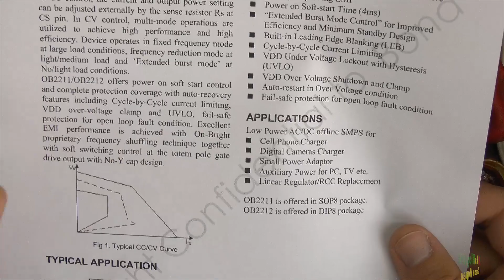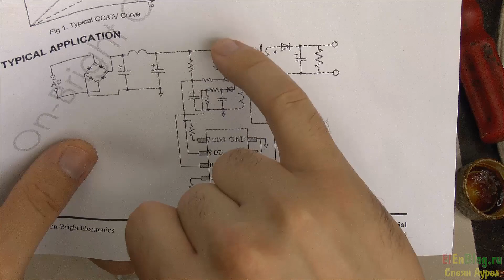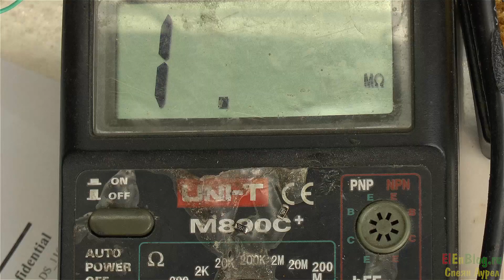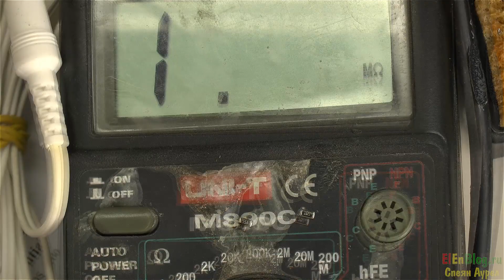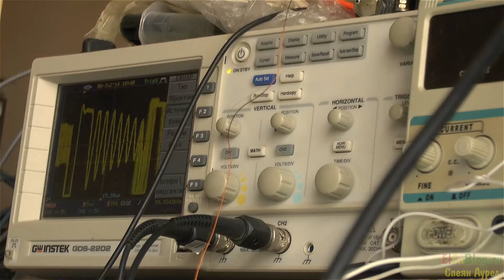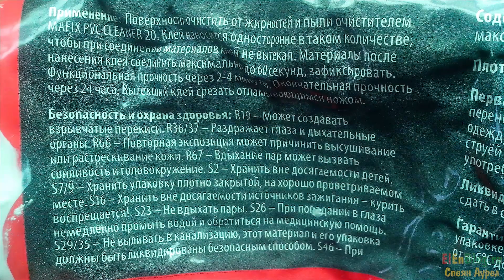Ремонт блока питания Philips SSW 2082EU 13V, 400mA (Часть 1)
Пример неудачного ремонта блока питания  Philips SSW 2082EU. Совершенно случайно блок питания заработал, и никак не собирался переставать работать...